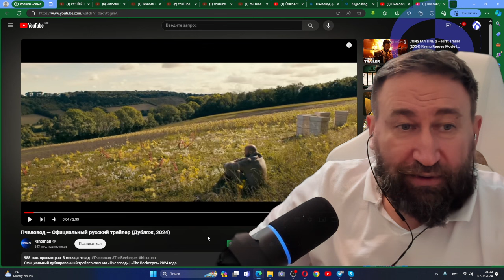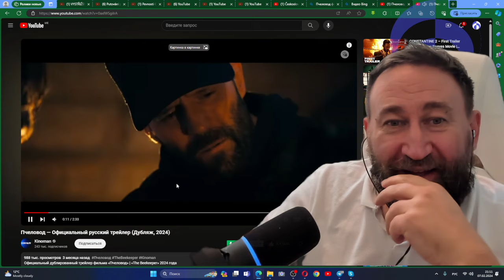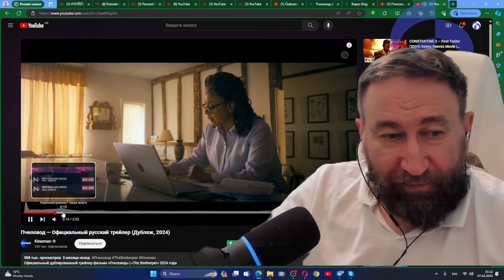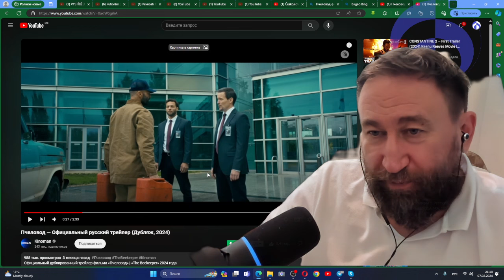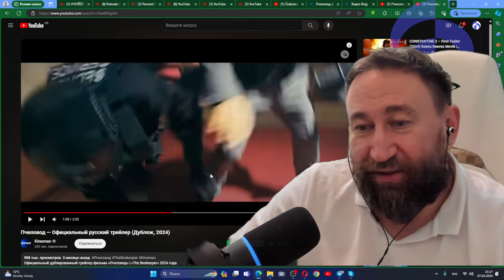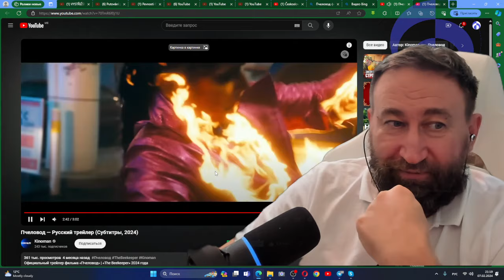2024-02-07 Обзор на фильм Пчеловод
7 февраля 2024